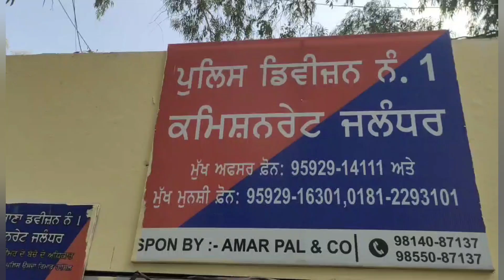ਜਲੰਧਰ ਕਮਿਸ਼ਨਰੇਟ ਪੁਲਿਸ ਨੇ ਨਜਾਇਜ਼ ਹਥਿਆਰਾਂ ਸਮੇਤ ਇੱਕ ਨੂੰ ਕੀਤਾ ਕਾਬੂ